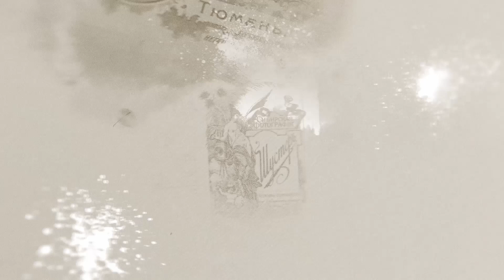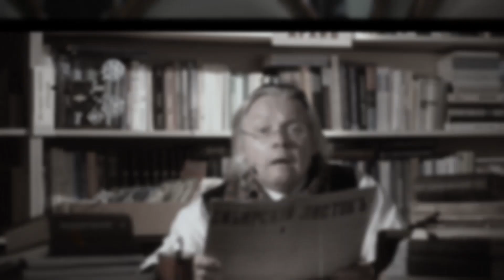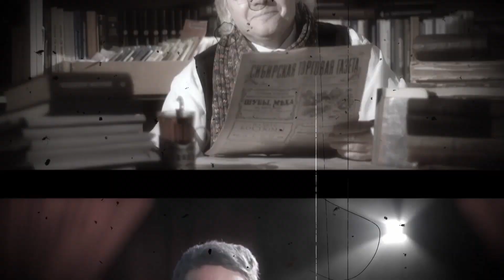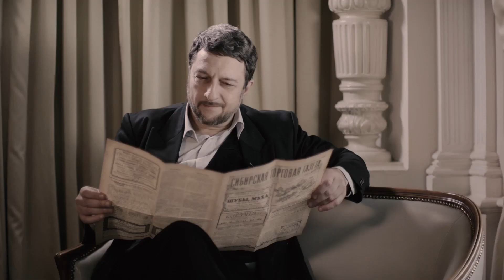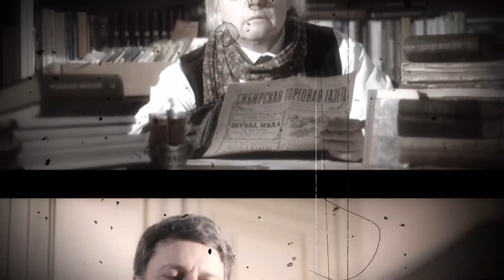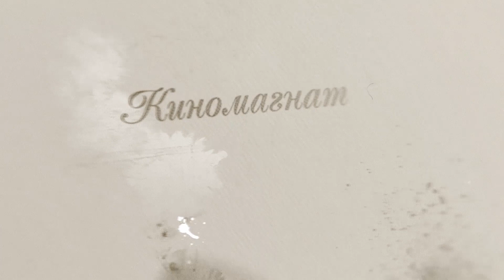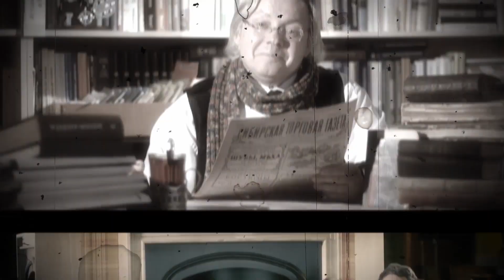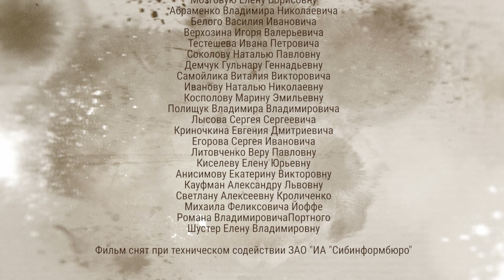Лестница Шустера: Мир теней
Общественная Организация Региональная Еврейская Национально-Культурная Автономия Тюменской Области «Адар»